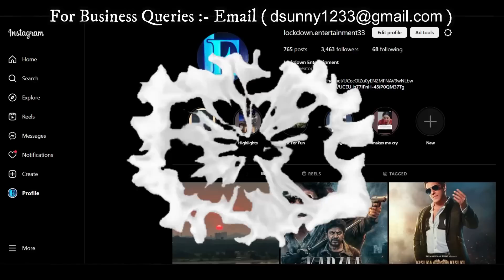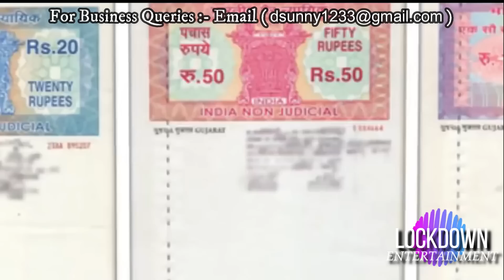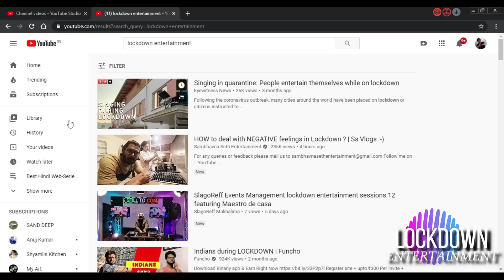23 Upcoming 2023 New Best Hindi Web-Series Aashram4,Aarya3,Undekhi3, Paatal Lok2, Sunflower2, Loki2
Gaurdians of Galaxy Hindi ott release date virupaksha hindi ott release date Mirzapur3 ott release date jio cinema Vash netflix amazon prime got hindi ott release date amazon prime Game of thrones hindi ott release date netflix hindi the family man 3 Netflix Ott Release
Yeh hai meri family comedy drama series
extractopn 2 in hindi movie ott release date and time
Kandahar Hindi full movie
Oppenheimer hindi ott release date
Jawanum mullappoovam ott
loki 2 Hindi ott release date in india
Oppenhiemer Hindi ott release date
Mi7 hindi ott release date
Mission Impossible 7 ott release date hindi tamil telugu malayalam punjabi gujarati marathi
Dead reckoning hindi ott release date
Farhana full movie ott download
Indiana jones hindi ott release date in india
mi7 tom cruise ott pe kab aayegi
adipurush amazon ott release date time
big dhamaka full movie in hindi bhedia ott release date on netflix jio cinema vikram vedha ott release date
Asur 3 Ott jio Release date
guardians of the galaxy hindi ott release date
Best hindi web series June july 2023
Best crime thriller movies June july 2023
hindi best movies 2023
best south indian hindi dub movies july 2023
KGF Chapter 3 film Update
Salaar Movie
Salaar Trailer
Salaar Review
777 charlie part 2 release date hindi
upcoming June july 2023 movies
upcoming web series June july 2023
upcoming June 2023 kdrama
upcoming June 2023 movies bollywood
upcoming korean drama June july 2023
upcoming June july 2023 movies and web series
upcoming movies on ott july 2023
new movie releases july 2023
hindi movie july 2023
2022 web series
June 2023 upcoming movie releases web series releases new web series trailer upcoming this week Netflix Disney Hotstar amazon prime sonyliv zee5 altbalaji
New web series trailer upcoming new hindi web series and movies June 2023
upcoming ott movies and web series in June july 2023